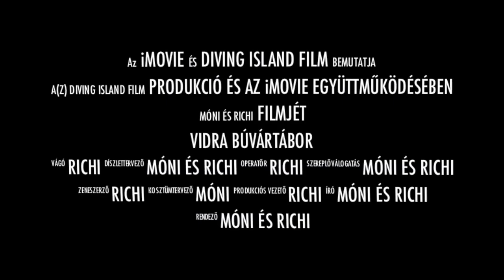Vidra búvártábor 2012 - 5.0 Official Trailer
Vidra búvártábor előzetes, a 2012-évi utólsó hetének (július 16-20) szereplőivel.